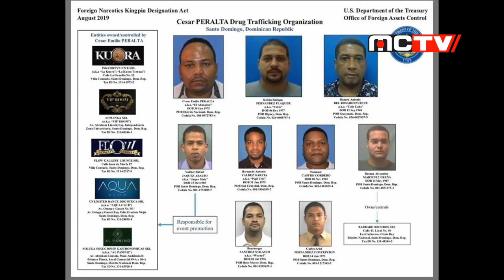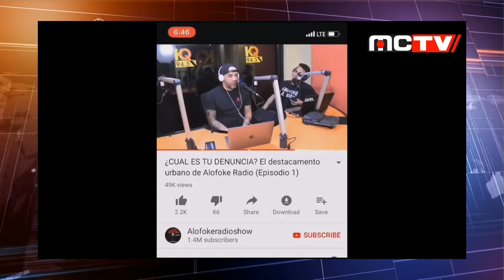ARDE DOMINICANA DEA Y FBI EN EL PATIO - PARTE 2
Desde el Cartel del Chapo Guzman, hasta el de los Soles en Venezuela y pasando por Figueroa Agosto, hasta llegar a Cesar "el Abusador", el periodista Bolivar Balcacer en su programa virtual New York es Otra Cosa, profundiza, trás la presencia de la DEA y el FBI en Republica Dominicana y con papeles en manos plantea que el país caribeño con lo que sucede hoy, demuestra fielmente que es un estado Fallido. Venga con nosotros, dele a sigueme y a la campanita para notificarle nuestro programa